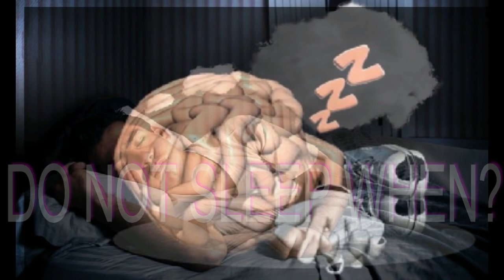Do not Sleep when By Pastor Ed Lapiz